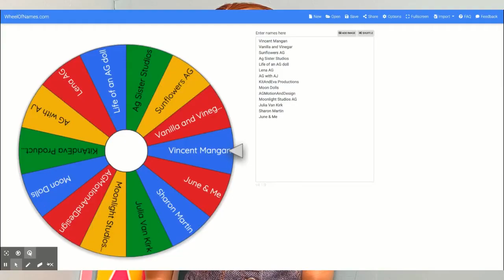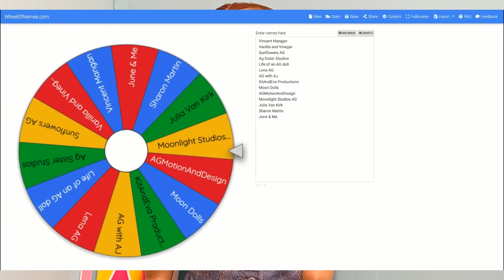100 Subscriber Giveaway Results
Hi, everyone! Thank you so much for supporting my channel. Congrats to the winner! Make sure to check her channel out. ;)

Everyone else who entered, thank you for your answers. I loved hearing what you like about my channel and your dream AG item!

June, you should be getting an email with it around 9:30 AM on March 23, 2021. Thanks!

Hopefully, I should be uploading more consistently. Thanks for sticking with me through everything.
💕 Sunny ☀️

FAQ
What camera do you use?
An iPhone!
What do you use to make stop motions?
Stop Motion Studio Pro (An app)
What's your editor?
I use Clipchamp (& iMovie for some videos)
What can I call you?
You can call me Sunny
Is Sunny your real name?
No. I'm not allowed to say my real name, so you can call me Sunny. You can call me American Girl Sunshine too. Whatever you want!

*COPPA Notice:
American Girl Sunshine and this video are both directed to 13+ (ages thirteen and older). American Girl Sunshine does not collect information from viewers, and no third parties have permission to do so, either*